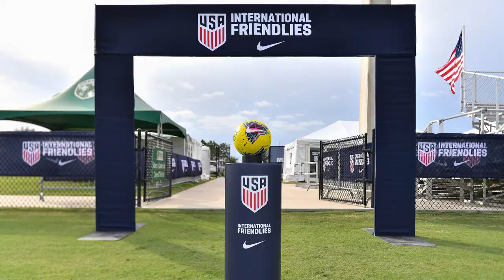A Conversation with Louisville Era Jonathan Gómez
I talked to Jonathan Gómez on his ambitions, and they came true. The now Real Sociedad player has a bright future ahead of him, but also some interesting roots.

Topics:
0:00 Intro
0:15 Ladcast Academy signing!
0:24 Signing for Louisville FC
1:00 Young star among veterans
1:31 2020 season recap
1:55 Favorite moment of 2020
2:33 What’s next?
3:00 USL Championship vs League One
3:41 North Texas SC era
4:14 Playing with Reynolds, Carrera, etc.
4:47 Brothers on the same team
5:26 International call ups into camp
5:54 What are Nike Friendlies?
6:21 Xavi Simons??
6:52 The international decision
7:25 FC Dallas GOAT academy?
8:19 Inspiration or Envy?
8:41 Goals for the future
9:06 Jonathan + Johan 2026
9:14 Outro
9:31 Absolute banger + Footy animation

Jonathan Gómez, also known as JoGo, played for Louisville City, and now Real Sociedad. Jonathan Gómez, or USYNT, USMNT, plays at Real Sociedad. He has a bright future, with USMNT call ups. Here's to JoGo.  Interview player because it is an interview given by me to interviewee.